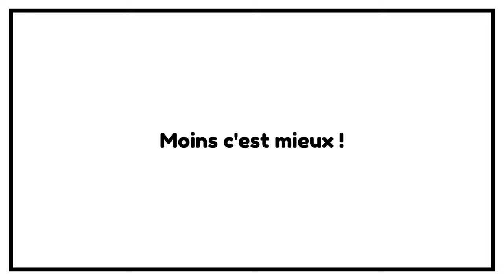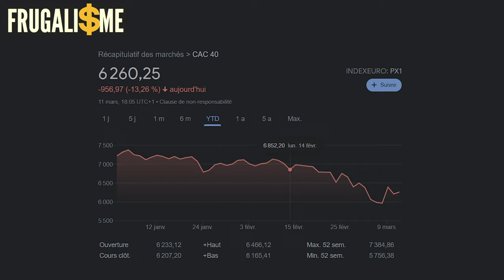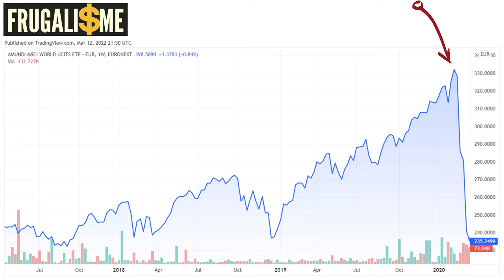💥 Acheter au son du canon, la bonne idée pour devenir riche ? 💰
Beaucoup de personnes se demandent si c'est le bon moment pour investir en bourse et profiter de la baisse des indices relative à la guerre en Ukraine. En d'autres termes, faut-il investir au son du canon ? C'est ce que nous voyons dans cette vidéo. 🔻🔻LIRE LA SUITE 🔻🔻

Au sommaire :
0:00 • Introduction et Générique
1:08 • Faut-il acheter au son du canon et revendre au son du violon ?
3:53 • Quels secteurs vont profiter de la crise ?
6:11 • Investir éthique : comment j'investis de l'argent en temps de crise ?
9:29 • Pourquoi pas placer une toute petite partie dans l'or et les métaux précieux comme une assurance.